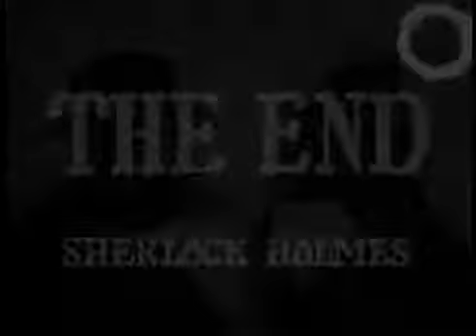Sherlock Holmes [1954] Episode 37 -The Case of the Unlucky Gambler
Based on Characters created by Sir Arthur Conan Doyle
Directed by Steve Previn
Sheldon Reynolds
Jack Gage
Starring Ronald Howard
H. Marion Crawford
Archie Duncan
Composer(s) Paul Durand